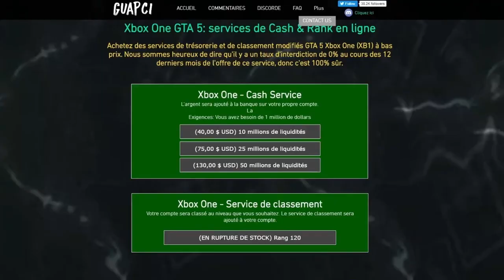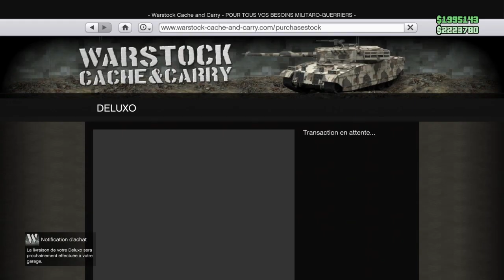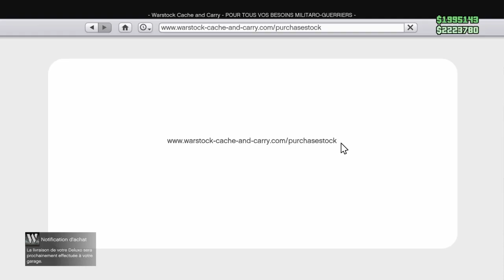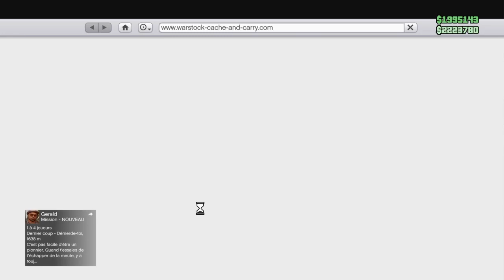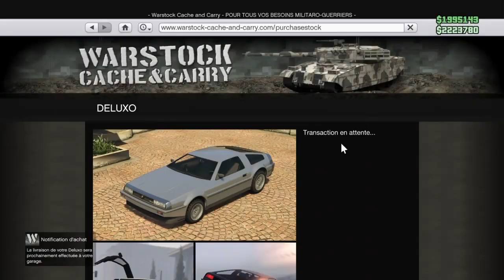*EXCLU* SOLO GLITCH ARGENT FREEZE🤑 $ | SOLO GLITCH ARGENT FREEZE GTA 5 ONLINE 1.51 !!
Aujourd'hui vidéo comment gagner beaucoup d'argent facilement / glitch sur gta 5 online 1.51 ps4 xbox one et pc

Guapci (acheter des lobbys et des gta$ pas cher)

MES RÉSEAUX !
🔴Chaîne secondaire:

ME SOUTENIR !